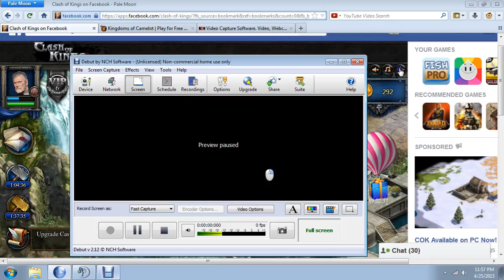Clash of Kings Introduction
This is just an introduction to the video and more videos to come!